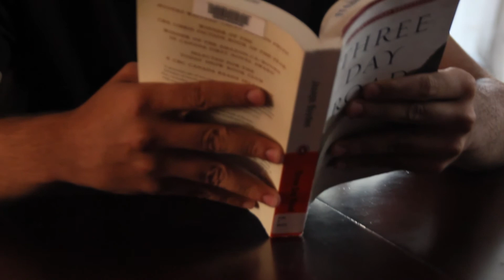Prajwal Clone Final